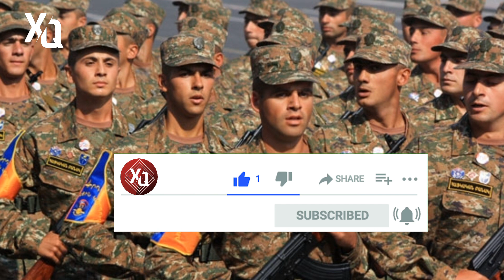SON DEQIQE ! ERMENI ordusuna Ağır ZƏRBƏ! - belə biabr oldular!